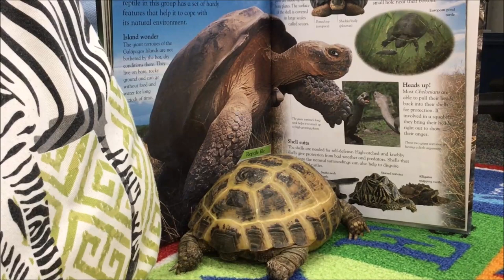Sherlock's Mischievous Snow Day (no animals were harmed in the making of this film)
Video on yet another Snow Day